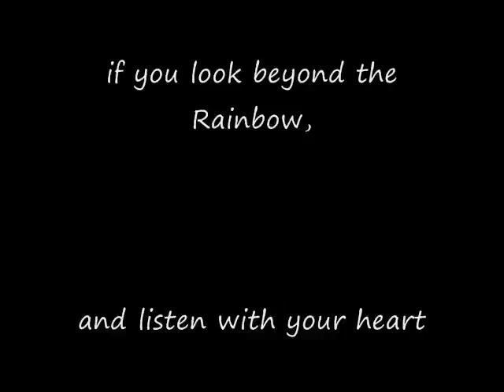Whisper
for Brilynn